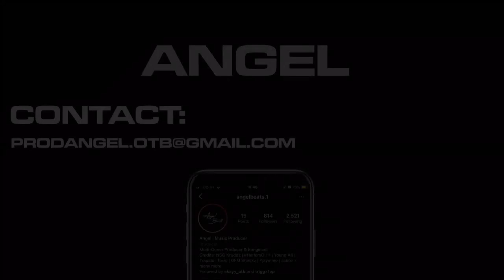[FREE] E1 x Workrate x Uk Drill Type Beat - "Life Story 2.0"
Produced by Angel x Noskii x Kyle

IMPORTANT❗️:
This beat is for non-profit/non-commercial use only. For profit/commercial use, you must purchase a lease or the exclusive rights to this beat, you can do this by contacting me via email or DM. You have to credit (Prod. Angel) in the title of your video.